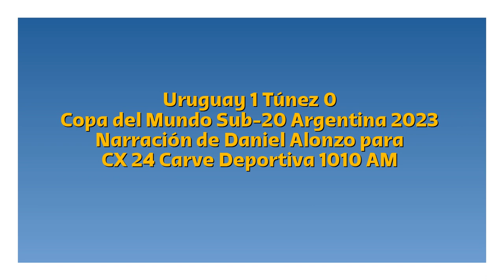Uruguay 1 Túnez 0 - Copa del Mundo Sub-20 2023 (por Daniel Alonzo)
El gol del partido, por Daniel Alonzo y Pablo Karslian para Carve Deportiva.